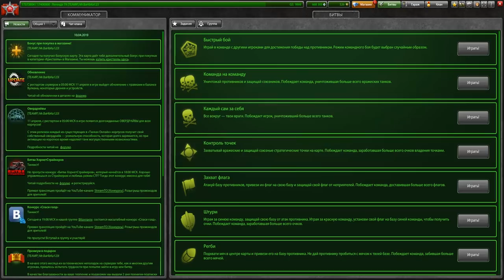ЗАВТРА ИГРА НЕ БУДЕТ ПРЕЖНЕЙ! БОНУС НА ДРОНЫ ,НЕРФ ПУШЕК И НОВЫЕ ОВЕРДРАЙВЫ В ТАНКАХ ОНЛАЙН